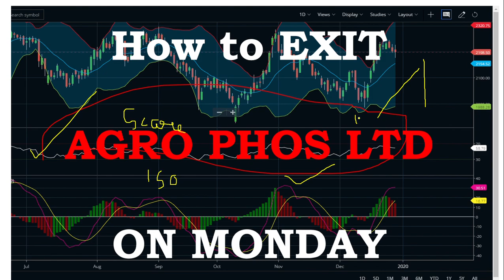AGRO PHOS LTD LATEST NEWS / AGRO PHOS LTD LATEST UPDATE/ HOW TO EXIT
ALSO ,MAURI/ A UDYOG LTD LATEST NEWS / MAURIA UDYOG LTD LATEST UPDATE/ HOW TO EXITDISCLAIMER